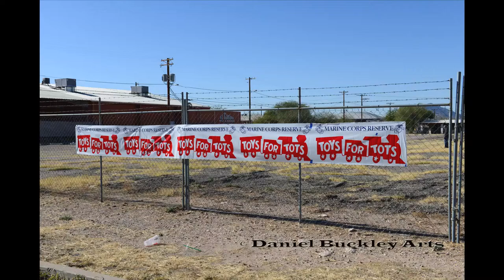El Casino Christmas 2012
Christmas celebration with the USMC Toys for Tots and many volunteers at El Casino Ballroom. Music by Mariachi Aztlán de Pueblo High School, Tucson, Arizona.